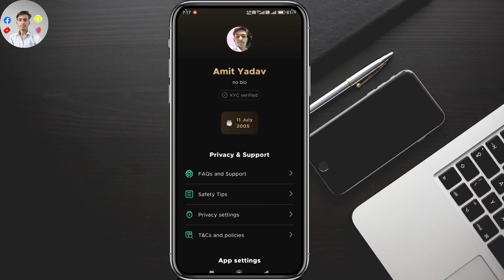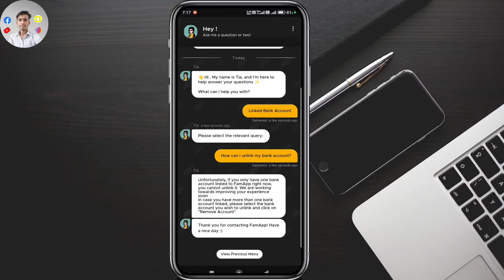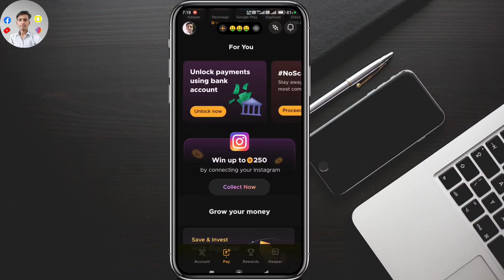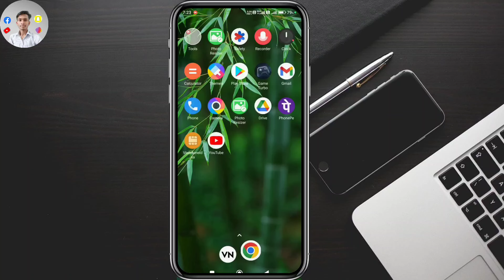fampay bank account add kare | fampay me bank account kaise link kare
About video - hey guys aaj ke is video mein ham ye batane wala hoon ki yadi aap bhi fampay use karte hai to new update aa gya hai jisme aap log apne Bank account ko fampay ke sath link kar sakte ho kaise karenge is video mein full process bataya hoon chaliye video ko start karte hain.

Your Queries -

fampay par bank account kaise link kare
fampay per bank account kaise link kare new update